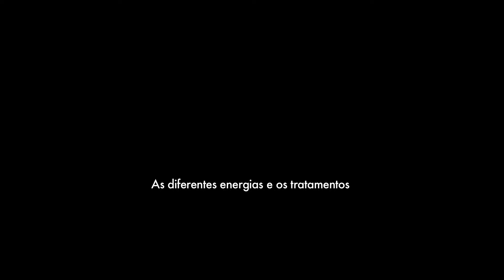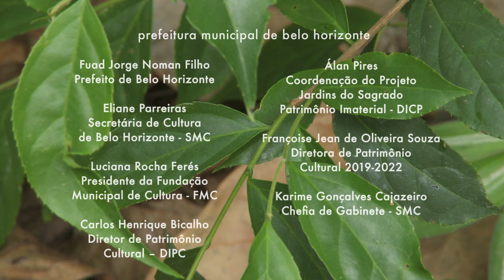Jardins do Sagrado | O caçador de uma flecha só | com Babalorixá Sidney d'Oxóssi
Prefeitura de Belo Horizonte e Saberes Tradicionais UFMG apresentam:

Série: Jardins do Sagrado
Episódio: O caçador de uma flecha só
com Babalorixá Sidney d'Oxóssi

Estação Ecológica da UFMG | Belo Horizonte

direção
César Guimarães
Pedro Aspahan

câmera e montagem
Pedro Aspahan

produção e entrevistas
César Guimarães

som direto e finalização de som
Leonardo Rosse

coordenação audiovisual
Pedro Aspahan

comissão coordenadora da formação
transversal em saberes tradicionais
César Guimarães | fafich | presidente
Janaina Barros | eba
Luciana Oliveira | fafich
Maria Aparecida Moura | eci
Maria Auxiliadora Drumond | icb
Renata Marquez | arquitetura

colaboração
André Brasil

livro
Organizadores
César Geraldo Guimarães
Flávio Henrique de Oliveira Santos
Maria Carolina Fenati

Fotografias
Alvaro Barros Viana
Janaina Barros Silva Viana
Wagner Leite Viana
Dolores Orange

Editores
César Geraldo Guimarães
Fernanda Regaldo
Maria Carolina Fenati

Revisão
Andrea Stahel

Projeto gráfico
Rafael Chimicatti

Bolsistas
Ana Elisa Vilasbôas Moreira
Bianca Zacarias França
Cláudia Regina dos Santos
Crisângela Elen de Souza
George dos Santos Faria
Helena de Lyra Azoubel
Júlia Duarte da Cunha
Júnia Mara Alves de Souza
Laura Romano de Oliveira Pereira
Maria Katiana Peters Coelho
Maria Luiza Silva Sena
Thais Michelle Mátia Zacarias

Tratamento de imagem
e Produção gráfica
Felipe Chimicatti

prefeitura municipal de belo horizonte
Fuad Jorge Noman Filho
Prefeito de Belo Horizonte

Eliane Parreiras
Secretária de Cultura
de Belo Horizonte - SMC

Luciana Rocha Ferés
Presidente da Fundação
Municipal de Cultura - FMC

Carlos Henrique Bicalho
Diretor de Patrimônio
Cultural – DIPC

Álan Pires
Coordenação do Projeto
Jardins do Sagrado
Patrimônio Imaterial - DICP

Françoise Jean de Oliveira Souza
Diretora de Patrimônio
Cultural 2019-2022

Karime Gonçalves Cajazeiro
Chefia de Gabinete - SMC

realização
Prefeitura de Belo Horizonte

Universidade Federal de Minas Gerais
Sandra Regina Goulart Almeida | Reitora

PROEX | Pró-Reitoria de Extensão
Claudia Andréa Mayorga Borges

PROGRAD | Pró-Reitoria de Graduação
Bruno Otávio Soares Teixeira

Departamento de Comunicação Social  | FAFICH
Departamento de Fotografia e Cinema  | EBA